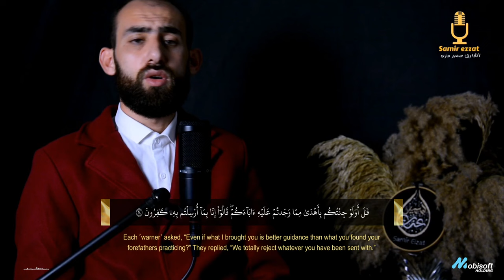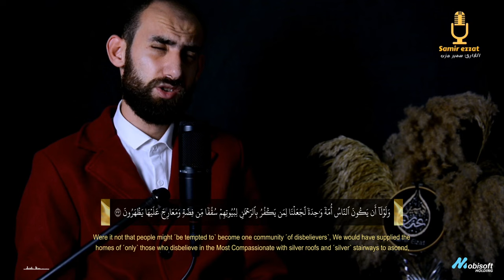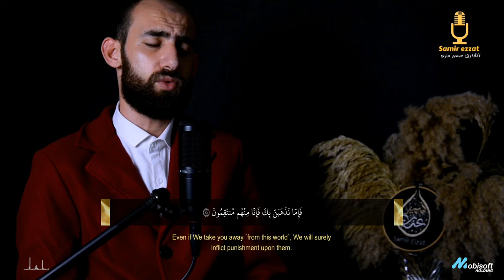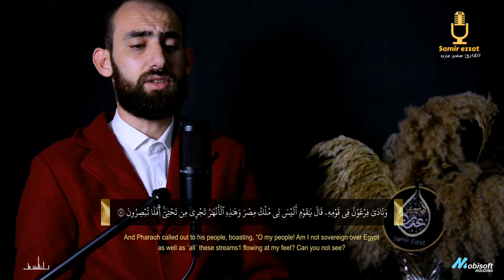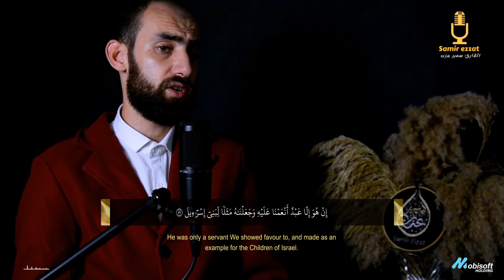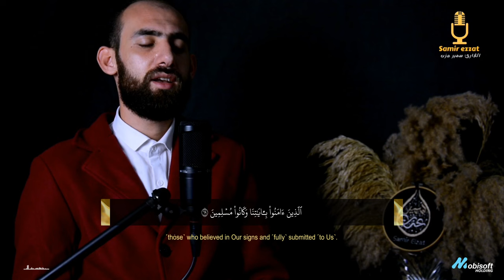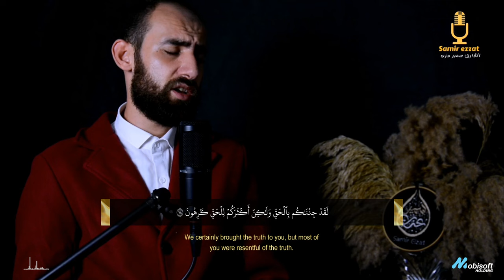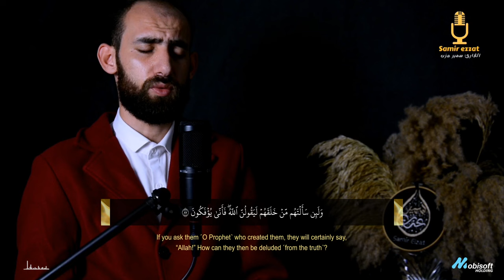سورة الزخرف كاملة | تلاوة هادئة | كأن لم تسمعها من قبل | القارئ سمير عزت 😴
﮼اللهم،صل،وسلم،على،النبي،محمد. 🌼♥️🌿

لدعم القارئ سمير عزت ما عليك سوى الانتساب إلى هذه القناة للاستفادة من المزايا :